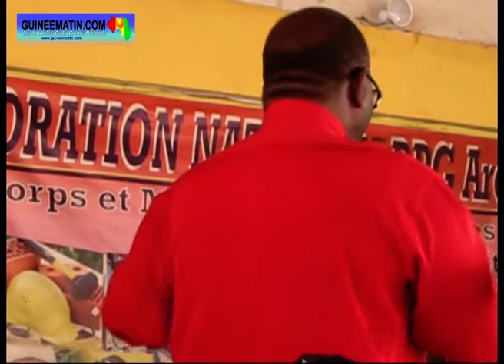1ère AG du RPG de cette année : présentation des acquis du régime Alpha Condé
1ère AG du RPG de cette année : présentation des acquis du régime Alpha Condé